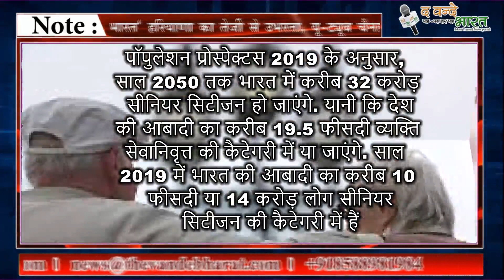सरकारी कर्मचारियों के लिए बड़ी खबर : बढ़ सकती है रिटायरमेंट की उम्र और पेंशन।।